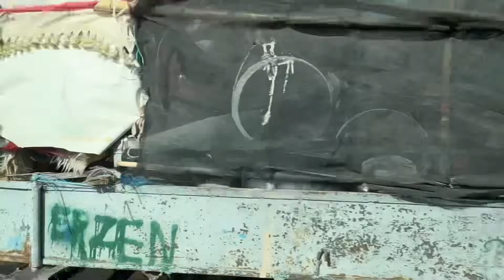Ma n'fund mrritem ne Hotel në Budva - Pjesa e dytë | Vlog | Baskia